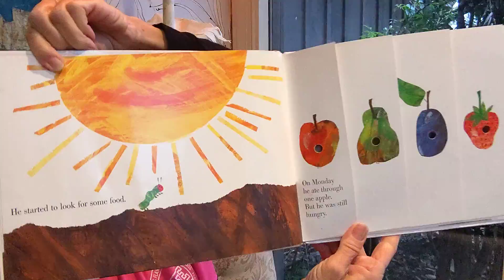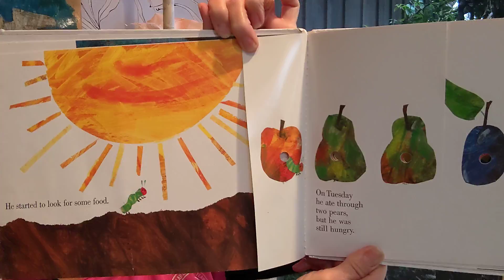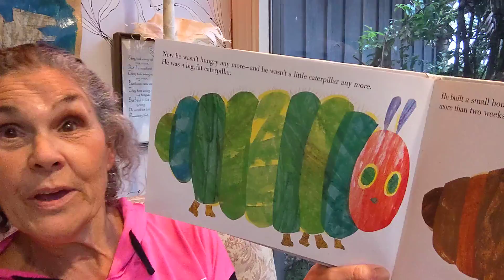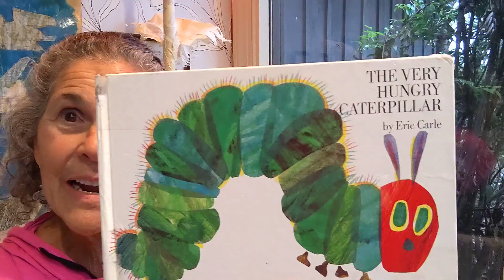The Very Hungry Caterpillar by Eric Carle